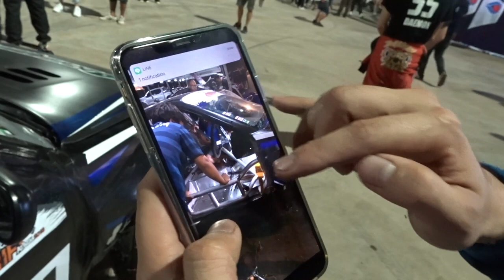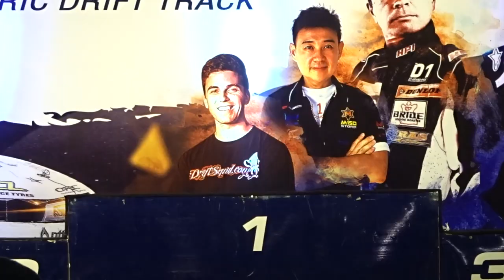First time Drifting in THAILAND | 750HP 2JZ 180SX | BRIC Drift Attack 2018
DriftSquid's Adventures,
I head over to Thailand (Chang International Circuit) to judge another Drift event. I am also lucky enough to drive one insane 2JZ powered 180sx. More footage to come from that but just want to say a HUGE thanks to Nicky and Bling for making this adventure possible.